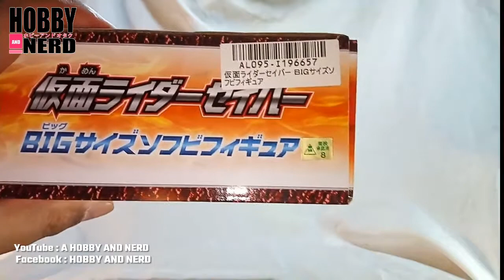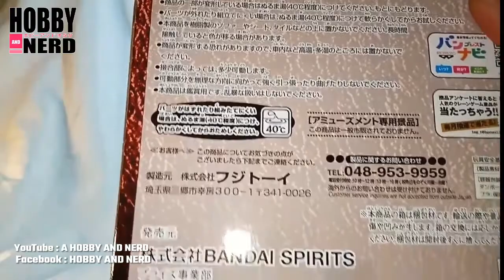(รีวิว มาสค์ไรเดอร์เซเบอร์) banpresto kamen rider saber big soft vinyl figure